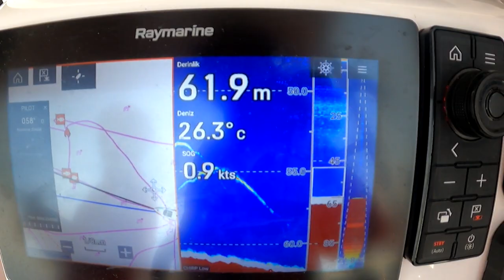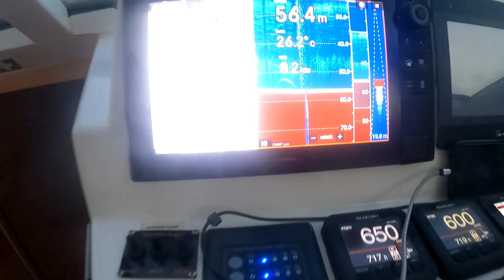Yılın son turnuvası. CENNET ALANYA